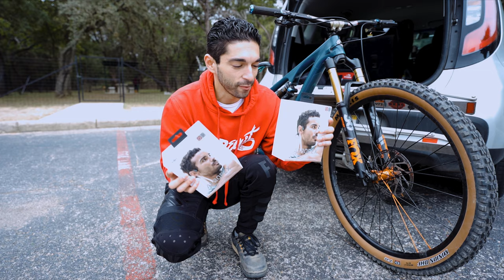Best Headphones for Mountain Biking Aftershokz Aeropax Review & Unboxing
[VIDEO DESCRIPTION]
There is finally a safe way to mountain bike while listening to music. Check out these new innovative headphones that do not take you away from your surroundings as you are shredding the trails.

TROY LEE AIR GLOVES
FLY RACING Kinetic Pants
Smith GOGGLES
NINJA BLENDER
                                                                        Tires In Video

                                                                   Pedals In Video
Crankbrothers Stamp 2 Pedals
Race Face Chester Pedals

*CRANK BROTHERS MULTI TOOL CAMERA GEAR

SPECIAL THANKS TO: I want to thank guys like Brian from BKXC, Seth from Seth's Bike Hacks, Alex from Singletrack Sampler, Neil Donahue from GMBN, Skills With Phil and Nate Hills for leading the way and inspiring me to get out and make this life change. They have inspired me to get out and follow my dreams and to use this channel as a vehicle to make a difference in the lives of others, we are almost to 500 subscribers in just a few months and I know this will turn into 5,000 subscribers very soon. A special shout out to you guys, thank you!